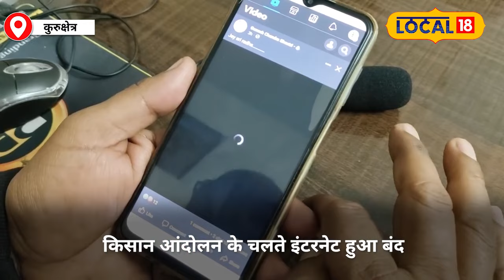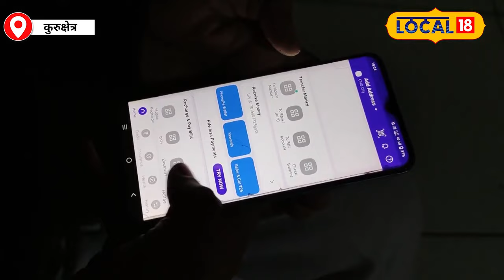Farmers Protest 2024 : किसान आंदोलन के चलते यहां बंद हुई इंटरनेट सेवा, जानें पूरा मामला